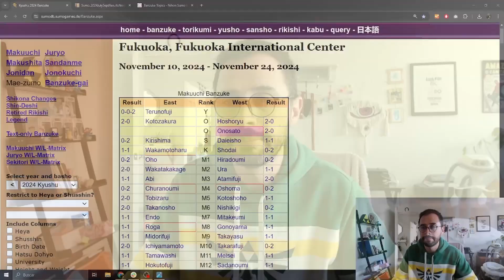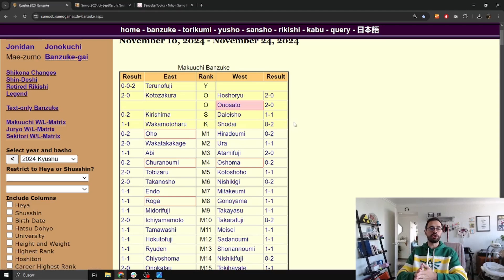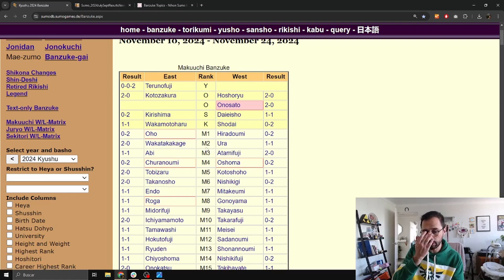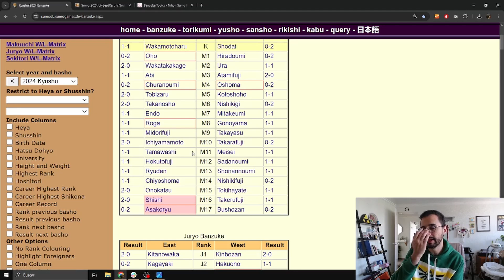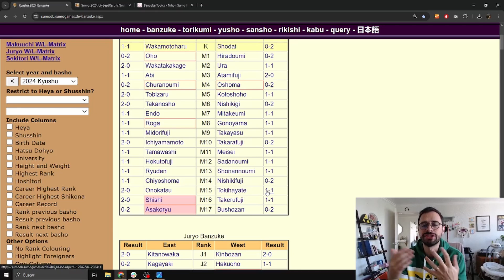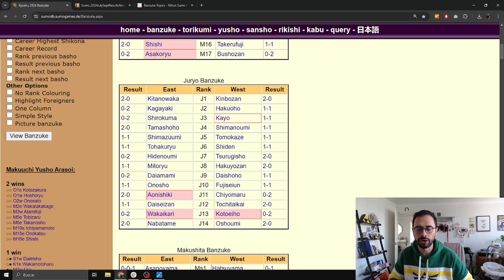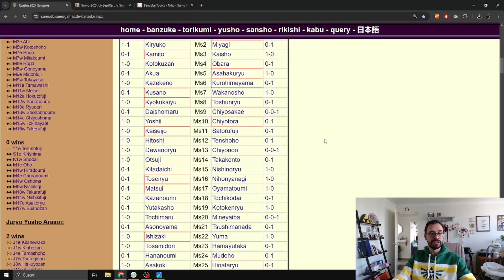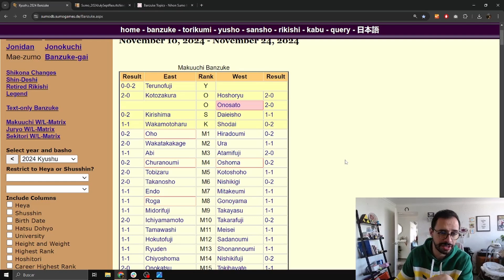Previo Kyushu Basho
¿Podrá el nuevo Ozeki, Onosato, seguir con su racha de torneos o será Takerufuji, quien se lleve su segunda copa del emperador?
Miremos a los peleadores destacados y sus resultados en los primeros dos días de torneo.